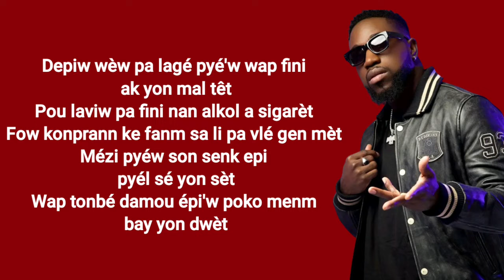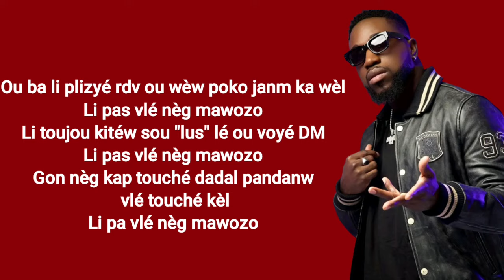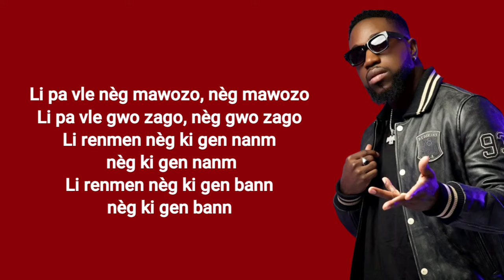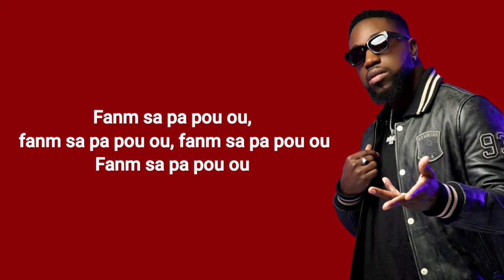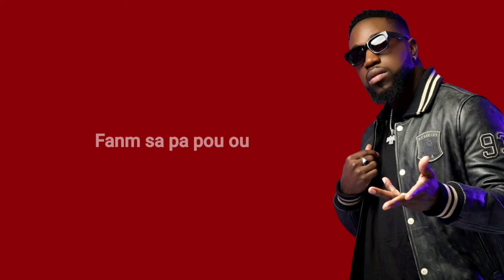Oswald - MAWOZO [ lyrics vidéo ]